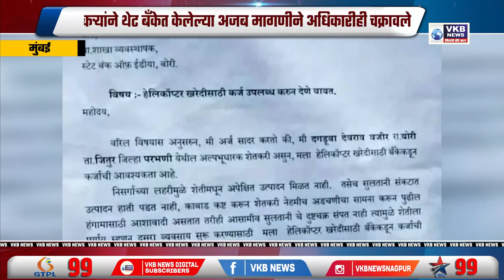'साहेब शेती परवडत नाही, हेलीकॉप्टर खरेदीसाठी कर्ज द्या!'